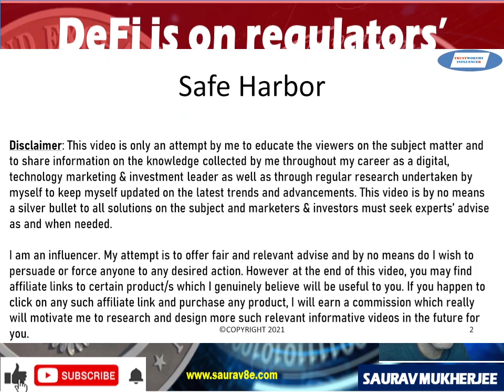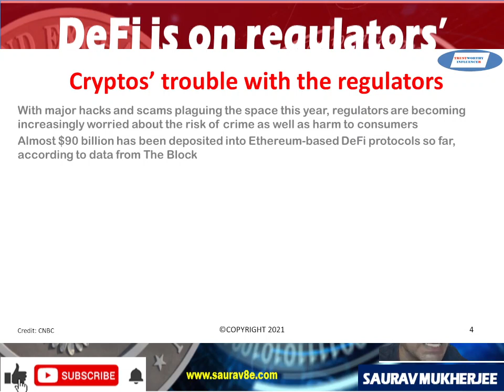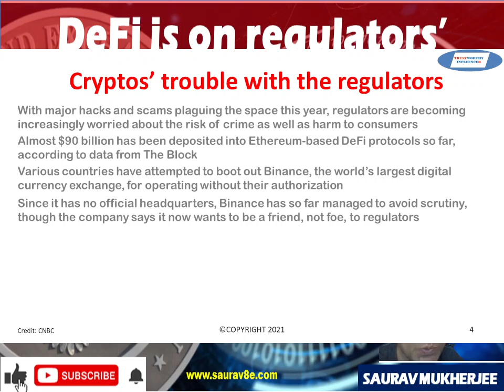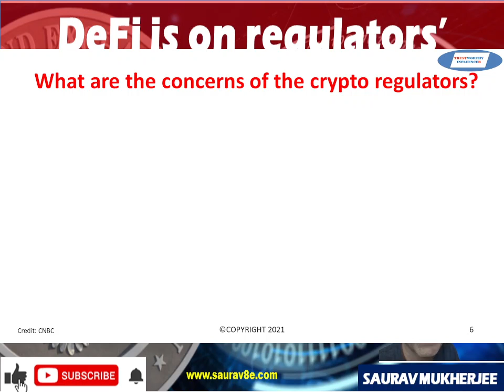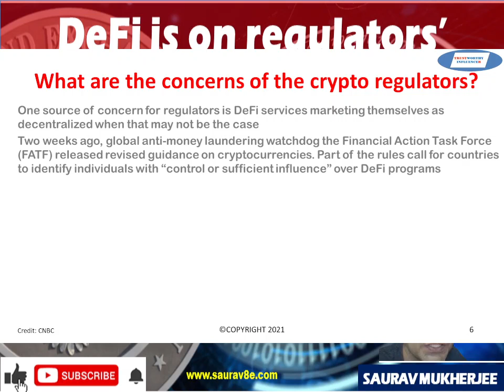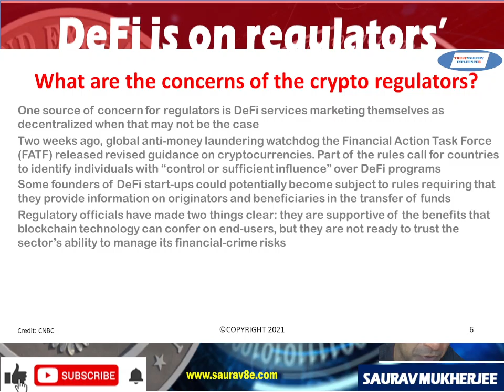DeFi is on regulators’ radar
In this video, I have spoken about the concerns the regulatirs have in DeFi ad on crypto in general. I hope you find this video useful.

00:00 Introduction
01:31 My FREE eBook
03:16 Cryptos’ trouble with the regulators
04:15 Crypto regulators are holding the stick
05:30 What are the concerns of the crypto regulators?
06:42 Summary
08:08 Thank you & Closing

I am a participant in the Amazon Services Associates Program, an affiliate advertising program designed to provide a means for sites to earn advertising fees by advertising and linking to amazon.com.